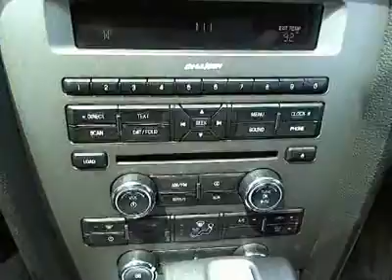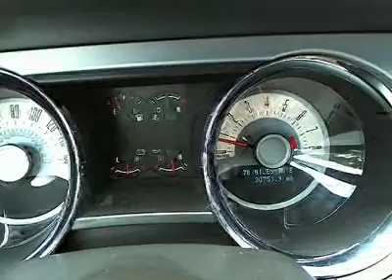2011 Ford Mustang - Convertible Orlando FL, Used P3787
2011 Ford Mustang Premium - Stock#: P3787

DonReidFord
1875 S. Orlando Ave

2011 Mustang Premium Convertible w/ 17 Alloy Wheels, Leather, Spoiler, Ambient Lighting, Sync & Sirius Radio, Shaker 500, Side Airbags, Keyless Entry, CD Changer, Don Reid Ford strives to put the lowest prices on pre-owned vehicles in the market based on miles, equipment and condition. We never have an issue revisiting a price if we are not competitive. Please LET US KNOW if you are interested in a vehicle and we have a price you feel is above the true market value. All prices subject to a $398 dealer fee. Dealer not responsible for listing errors.